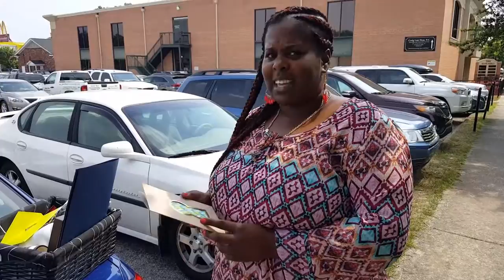A Day in the Life of a Real Estate Agent (Closing Day)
Follow me through a day of closing on a house with a client and hear her story